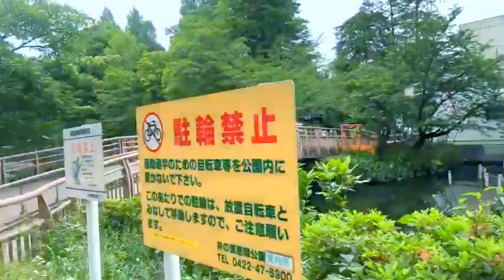Kimono party @ Cursed Park Inokashira in Kichijoji Tokyo Japan with Adeyto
It is said that, if you ride the boats on Inokashira Park's pond with a girlfriend, you will surely break up soon (more on the SCARY part at the end of this section!!). "Inokashira Imperial Grant Park" was considered a gift from the Emperor to the general public and it encompasses Inokashira pond in its center, Cherry trees, cypresses, red pines, azaleas, a small petting zoo and a small aquarium, and is a place where vendors, musicians, artists and street performers gather.

During the blooming period of cherry blossoms the park receives many visitors. In autumn the leaves of the many kinds of trees in the park change color, and the fallen leaves bury the walking paths. Winter in Inokashira Park is also lively.
Many migrating birds come, and Inokashira Pond becomes their wintering place.
On the southwest end of Inokashira Park is the Ghibli Museum, a popular destination dedicated to the animated productions of Studio Ghibli.

AND NOW TO THE SCARY PART:

In the morning April 23, 1994, in a trash can in Inokashira Park in Tokyo, a park worker discovered two hands, two feet, a right shoulder, an ankle and scattered pieces of flesh and bone, totaling 24 pieces of a human body, in a waste disposal bag. The head, chest, and genitals have never been found.

The body was determined to be that of a top-class architect “S” (age 35), who was last seen alive at roughly 10PM on the previous evening. Unconfirmed reports claimed that someone resembling "S" was accosted by two men around midnight on April 23, and two men entered the park around 4:00AM on April 23.

The body was cut into 20-centimeter pieces using an electric saw, and the muscle was carefully cut away. After this, the body was carefully washed and drained of all its blood; this would require the skills of a highly trained medical doctor. The body was not battered and there were no traces of drugs, so the cause of death could not be determined. There were slight traces of internal bleeding in the muscle, indicating that the man may have been cut while still alive.